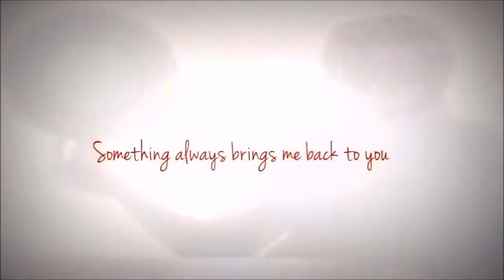Shanks & Makino Can`t Remember to Forget You